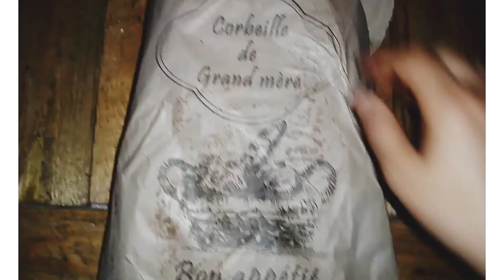وصفات رمضان سهلة و لذيذة 😋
أشارك معكم ألذ و أسهل الأطباق الرمضانية ، وصفات إقتصادية و بنينة ، سهلة التحضير بمكونات بسيطة

طبخات سهلة و سريعة التحضير و و صفات رمضانية اشهر رمضان المبارك ، ألذ الأكلات و الأطباق التقليدية و العصرية مع كيم ♥️